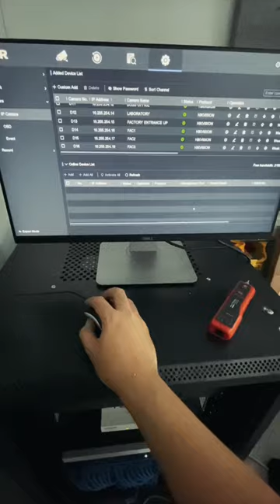CCTV INSTALLATION BY MIKZ